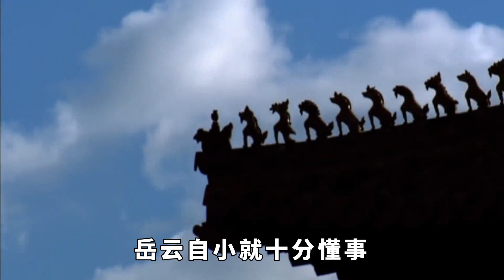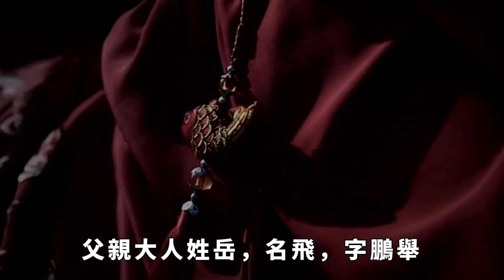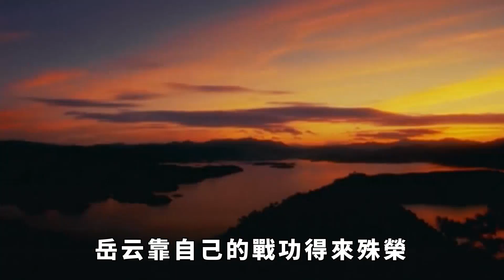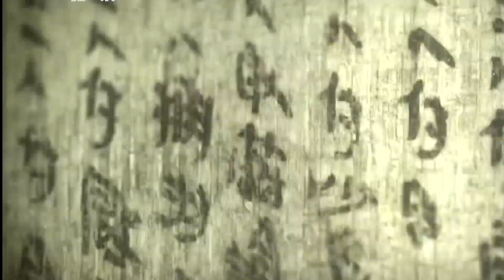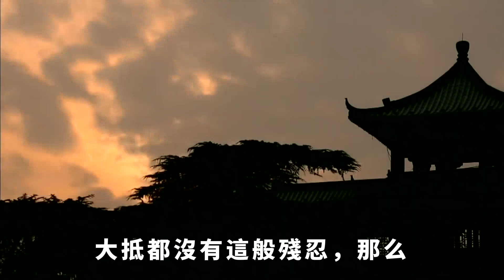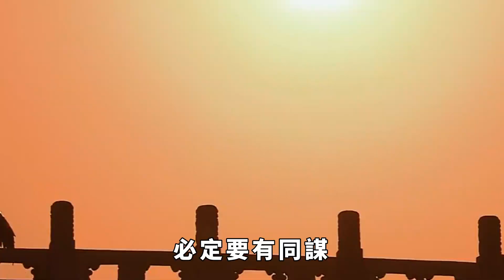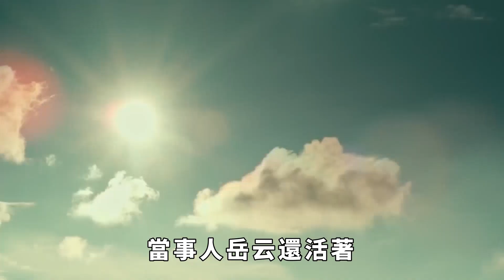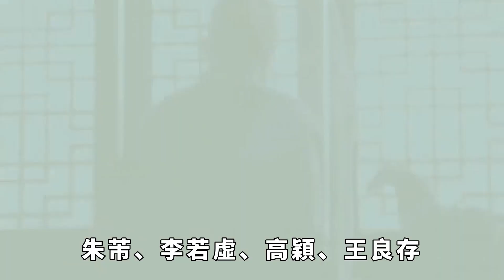被忽略的嶽雲：自古許多皇帝殺過大將很少殺其子，嶽雲為何被殺？【本宮扒歷史】古代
紹興十一年（公元1141年），南宋小朝廷盼望已久的事終於到來：金國答應與宋議和。但金國提出了一個條件，那就是「必殺嶽飛，而後和可成」。經過趙構和秦檜如此這般的一番操作，秦檜最終給嶽飛定下了謀反的罪名。經過裝模作樣的審訊，刑部、大理寺拿出了判決意見：「嶽飛斬刑，張憲絞刑，嶽雲徒刑二年」。如果按照這個判決，嶽飛和張憲被判死刑，嶽雲卻能留下一條性命。可是這個判決卻引起了趙構的不滿。於是他親自改判，於紹興十一年十二月廿九日（1142年1月27日）下達命令：「嶽飛特賜死。張憲、嶽雲並依軍法施行，令楊沂中監斬，仍多差兵將防護。」宋高宗趙構為什麽一定要嶽雲死呢？古代